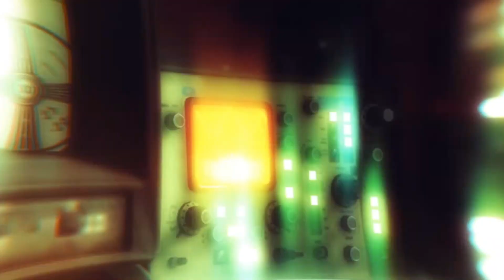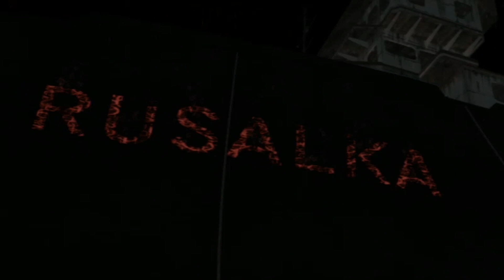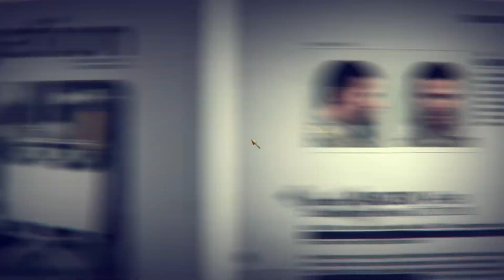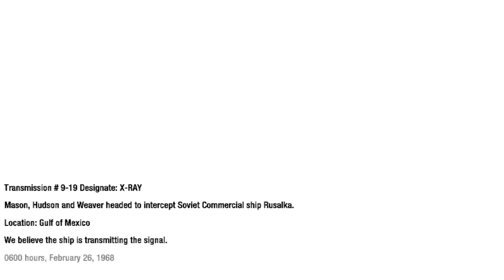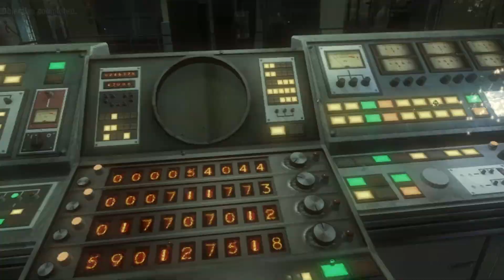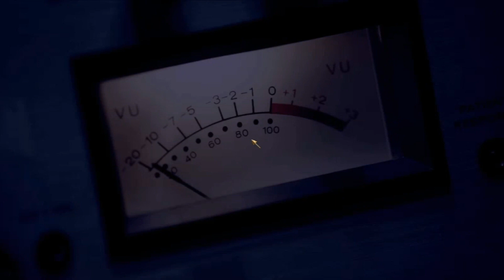CALL OF DUTY BLACK OPS LEVEL 13 gameplay walkthrough